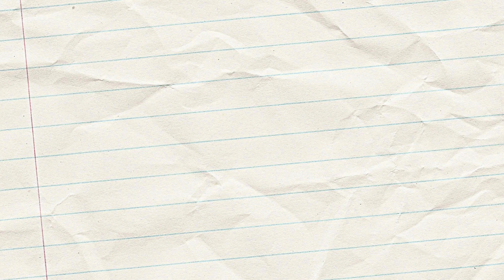Kids Educational Videos | Kindergarten and Elementary ENGLISH Math SCIENCE | Learn about PIGS!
Oink! 🐷 Join us as we learn all about pigs in this fun and educational video for kids! Discover where pigs live, what they eat, and some amazing facts about these smart farm animals. Perfect for young learners and animal lovers! 🚀✨

C'mon Kids Let's Learn
The primary goal of C'mon Kids, Let’s Learn is to create a fun and engaging learning environment for kids, helping them build foundational skills in math, English, phonics, and general knowledge through creative and interactive videos.

Welcome to C'mon Kids, Let’s Learn! 🎉 Our channel is dedicated to making learning fun and accessible for preschool and elementary-aged children. We cover a variety of educational topics, including ABC phonics, math, English, and exciting adventures designed to spark curiosity and creativity.

Through colorful visuals, interactive lessons, and engaging content, we aim to inspire young minds and support parents and educators in their child’s learning journey. Let’s explore, learn, and grow together! 🌟

kids learning videos USA , American school phonics, kids learning USA American education
Kids learning videos USA
Educational videos for kids in America
Kindergarten learning USA
Preschool phonics for American kids
Sight words for U.S. kids
Fun learning for first graders in the USA
ABC phonics for U.S. children
Reading for kindergarten kids USA
Learn to read American English
Sight words for kindergarten USA
U.S. school reading curriculum
Learn fractions for kids USA
Fun math for first graders USA
Planets for kids (American curriculum)
Science for kids in the U.S.
STEM learning for kids USA
Fun quiz for kids in the USA
American kids trivia game
General knowledge for kids USA
Flags of the world quiz USA